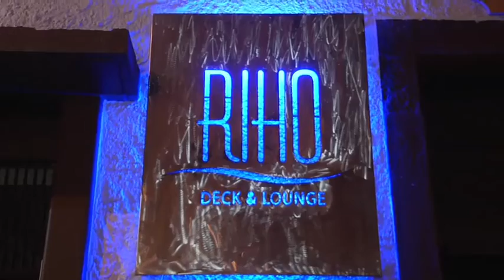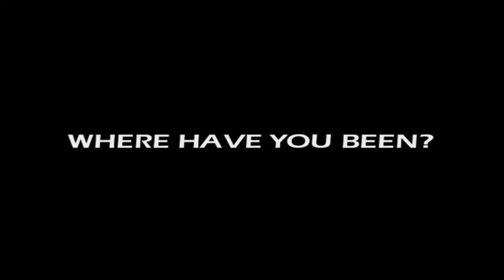Riho Bar - Cuenca, Ecuador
David's Been Here is in Ecuador's city of Cuenca, in search of all the area's top nightlife and best bars. Here David presents a video to the Riho Bar- a chic, modern lounge with some tasty food and delicious drinks. If you're looking for a cool, classy atmosphere where all the locals go to hang out, head to this bar for a great night out in Cuenca. For more information on visiting Riho Bar and all the top nightlife spots in the city, check out the David's Been Here Guide to Cuenca, now available for your Kindle as well.

SEND ME STUFF:
USA